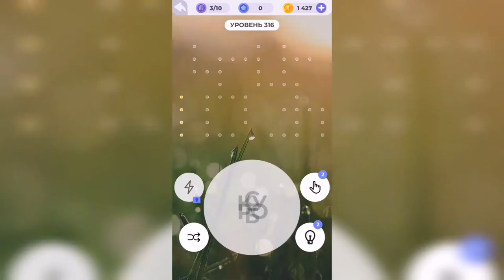Линия слова / Реки и озера / Уровень 316